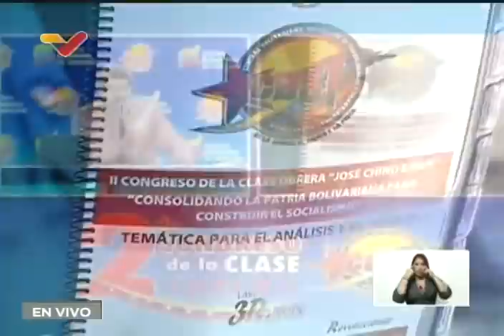Presidente Maduro en II Congreso de la Clase Obrera: Acto completo y anuncio de aumentos salariales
El Presidente de Venezuela, Nicolás Maduro, realizó este 3 de marzo de 2022 un acto con el II Congreso de la Clase Obrera en el Poliedro de Caracas, donde realizó anuncios de aumentos salariales y salarización de los bonos que llegan a través del Sistema Patria. Acto completo.

USDT o Bitcoin (BEP20): 0xef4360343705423a24119205eeb1de2a10fd23f4

USDT (TRC20): TQJB86JZjF5Kt1C7f322aax4iyD6x65UcV

Petros: PFfDUW3cj1WD7cUPYg9MK2EtgG5nUgVzuc